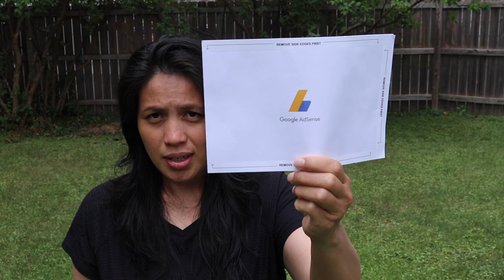Daisy got her Youtube pin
Hurray! Daisy is happy she received her pin for Youtube monetization.